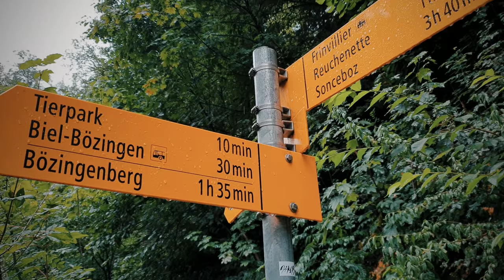BIENNE/BIEL hike | Switzerland | FIRST VLOG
It was a sudden plan. The place was discovered by a friend, so off we went and I decided to make a little video about it. This is an amateur attempt at travel vlogging. Any suggestions would be appreciated.

Cheers.